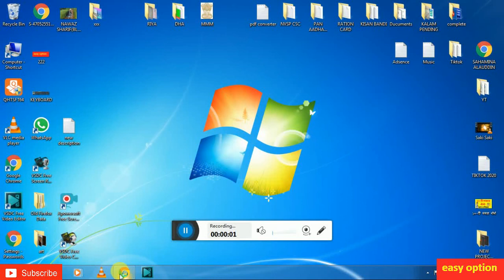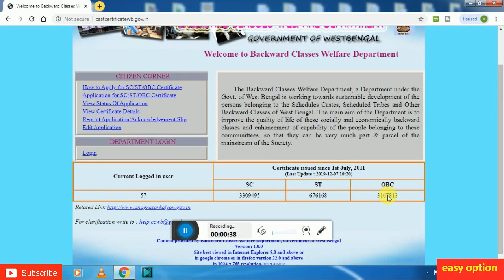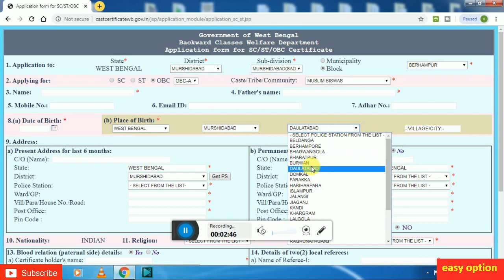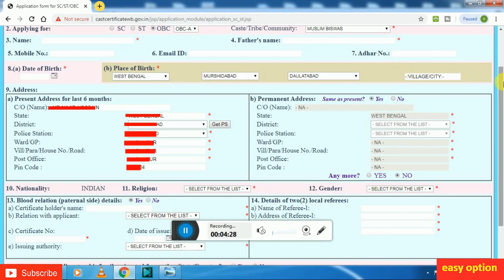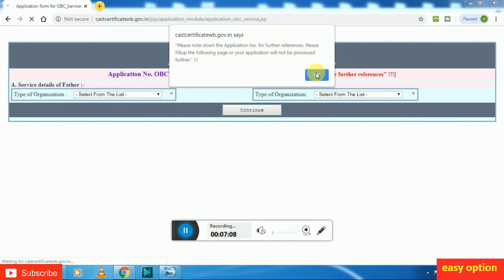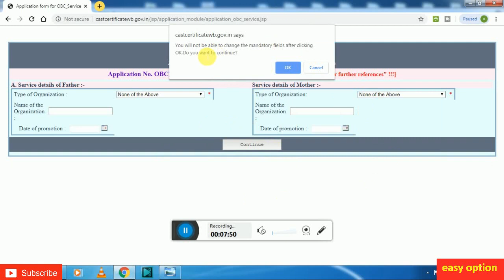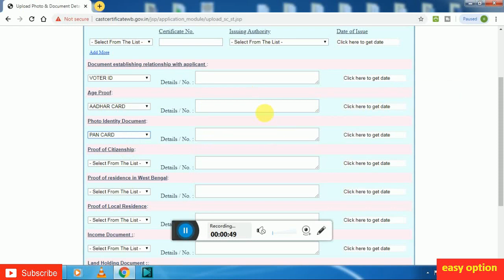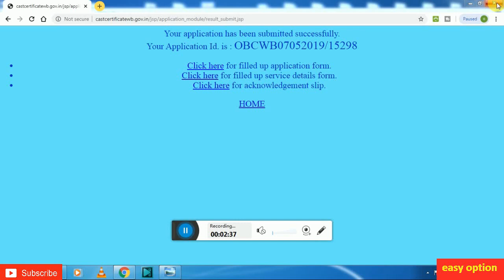caste certificate online | online caste certificate apply | SC, ST, OBC | easy option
Please
& Press the
BELL icon

Our Tags:-
Please
& Press the
BELL icon